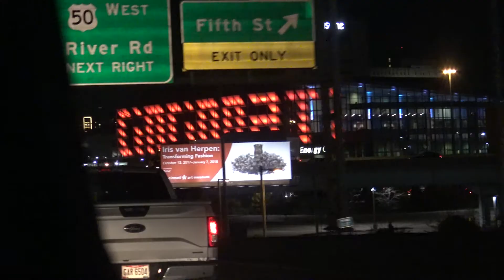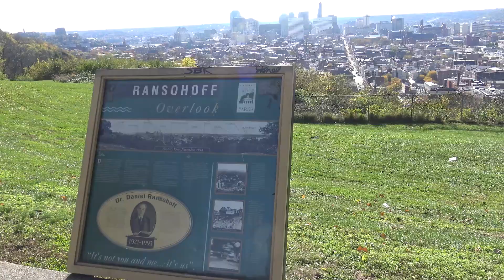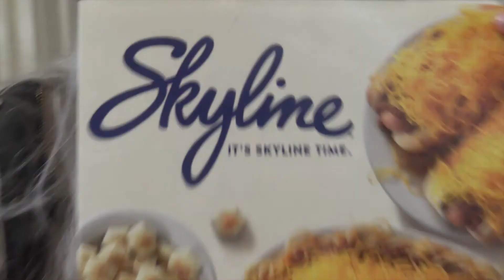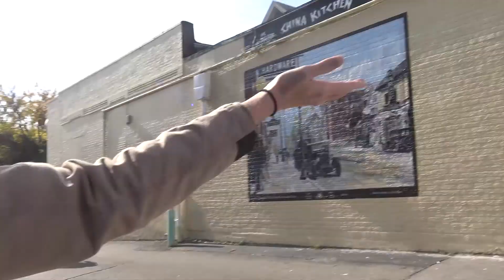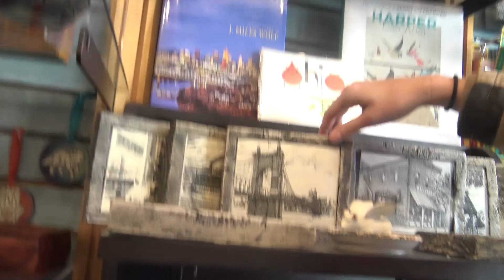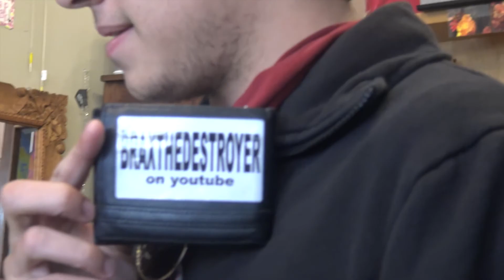Vaper Girl Shows Meme Boy Around Cincinatti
Part one of Cinci Vlogs.